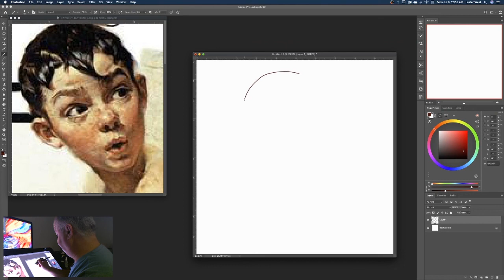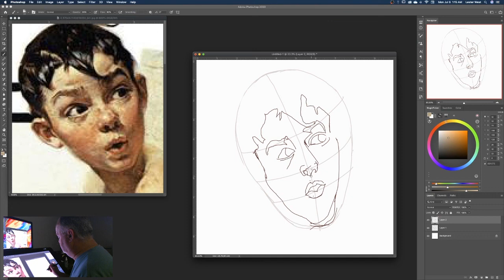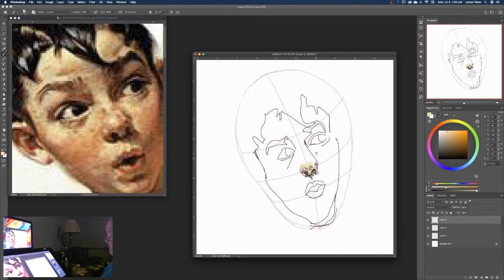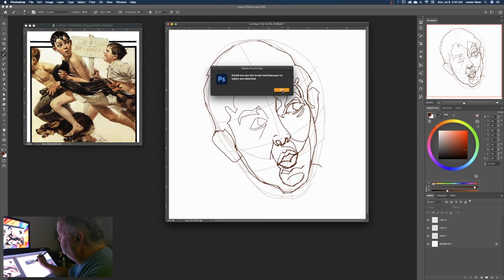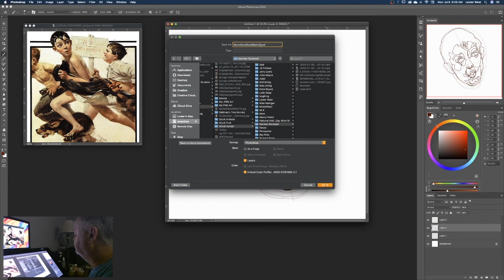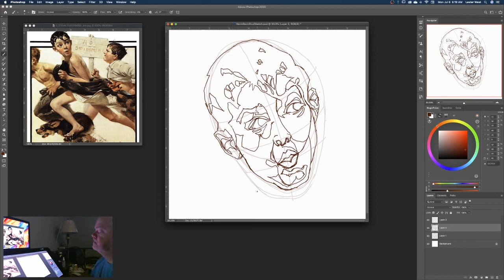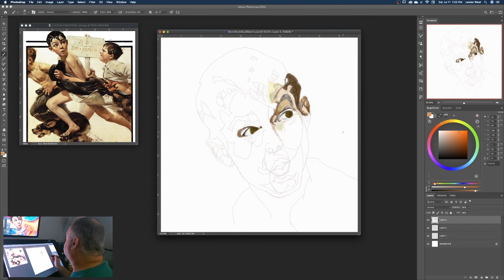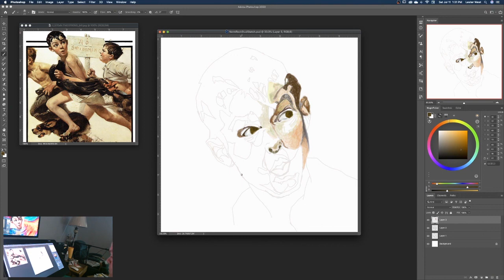Norman Rockwell Portrait Painting Tutorial in Photoshop | Part 1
This is a 3 part Norman Rockwell Portrait Painting Tutorial in Photoshop using the painting of "No Swimming, 1921."  This photoshop tutorial uses only one portrait within the painting.  This master study took several hours, and I show you my style in achieving this study.